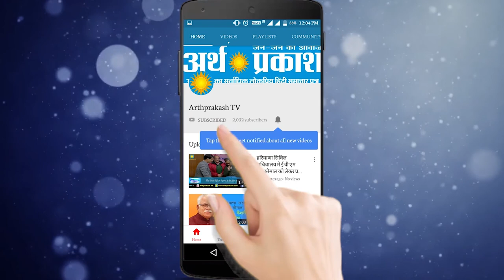WATCH ज्ञानचंद गुप्ता और लतिका शर्मा को टिकट मिलने पर समर्थकों में जश्न का माहौल l Arth Prakash TV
WATCH ज्ञानचंद गुप्ता और लतिका शर्मा को टिकट मिलने पर समर्थकों में जश्न का माहौल